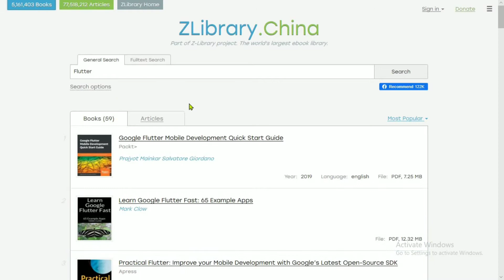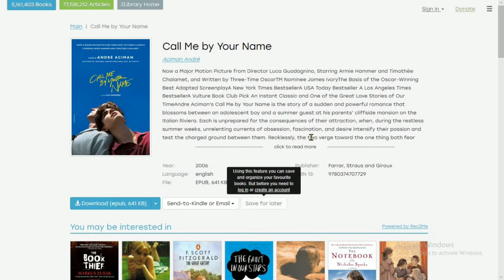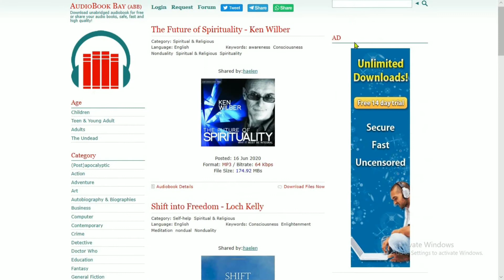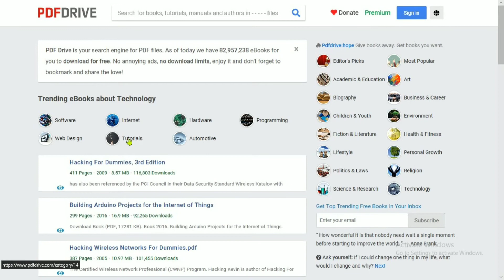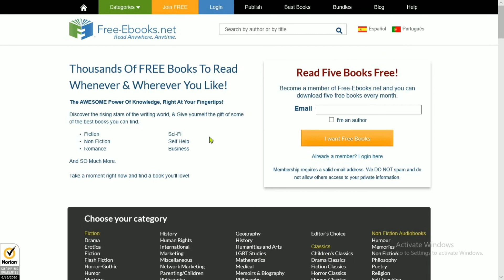Top 5 Best Websites to Get Free PDF/Epubs.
Are you tired of finding amazing books ebooks or PDF online?. Here is a video guide which will tell you top 5 websites available on this planet to search for the best PDF or eBook for any kind of format that you want for digital books. this short video will guide you on how you can download those free books that are available on the internet with the best 5 compilation of the websites that are available on this planet with no popups No add or no other annoying overlays.
There are many categories of books available on these websites like:
Track Info: Title: Fluffy by Smith The Mister
Genre and Mood: Dance & Electronic + Happy